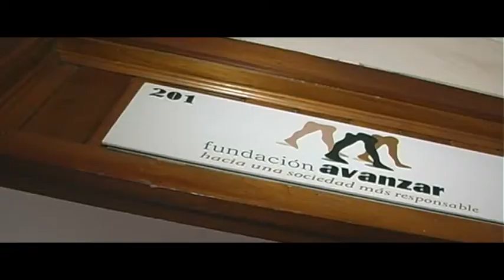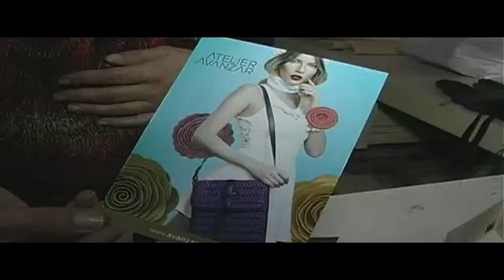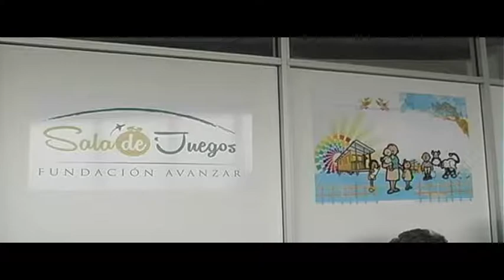EnFamiliaEc Fundación Avanzar